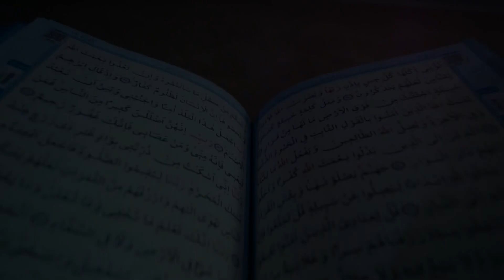Understanding Quran || Episode 04 || Dr Raza Abbas || Hasan Asif || Channel WIN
► Topic : Understanding Quran
➽ Guest : Dr. Raza Abbas
➽ Host : Syed Hasan Asif
➽ Episode 04